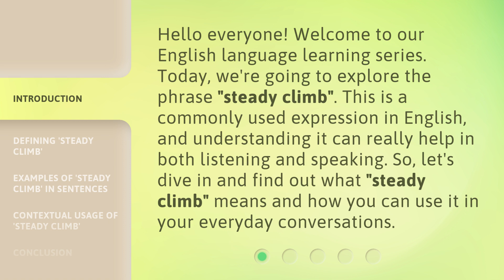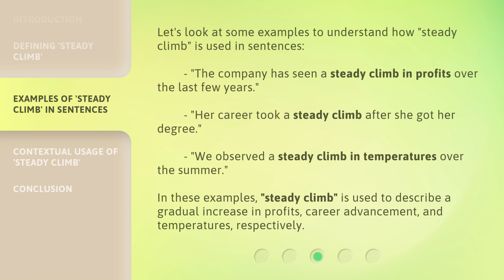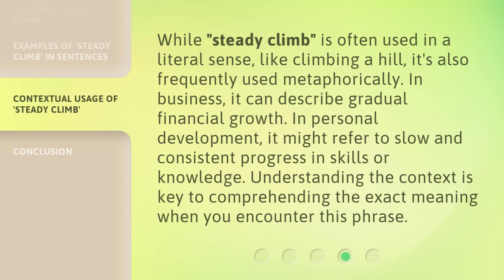Steady Climb: Understanding Its Meaning and Usage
Steady Climb: Unlocking the Power of Consistency • Discover the true meaning and transformative usage of the steady climb method. Learn how consistency can propel you towards your goals and unlock a world of success and fulfillment.

00:00 • Introduction - Steady Climb: Understanding Its Meaning and Usage
00:34 • Defining 'Steady Climb'
01:09 • Examples of 'Steady Climb' in Sentences
01:40 • Contextual Usage of 'Steady Climb'